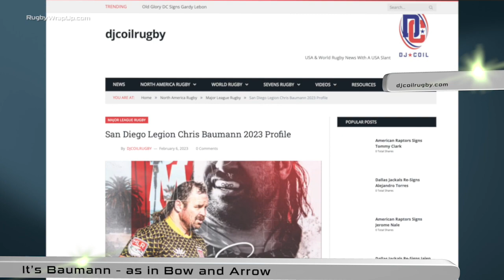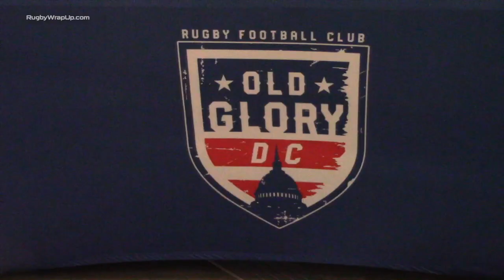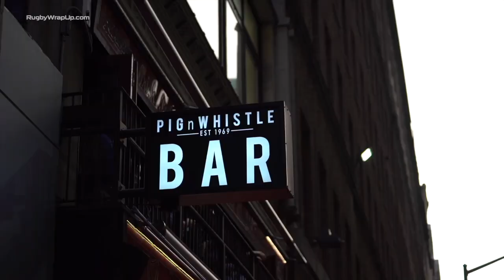MLR Weekly Road Trip: Old Glory GM, USA Rugby Legend, New York Owner, Rugby Morning's Coffee Break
WASHINGTON, DC - It's a rare day indeed when a leader of an organization here in the Nation's Capital says, "trust me." It rings sincere, however, when it comes from the likes of Old Glory GM Marcelo Blanco, USA Rugby legend Thretton Palamo or Rugby New York Owner Guy Bolton. These three impressive individuals grace this week's MLR Weekly - which was on the road - courtesy of Sheehy Auto Stores.